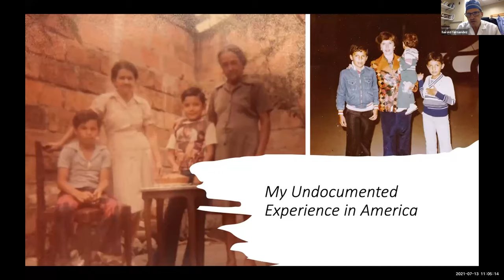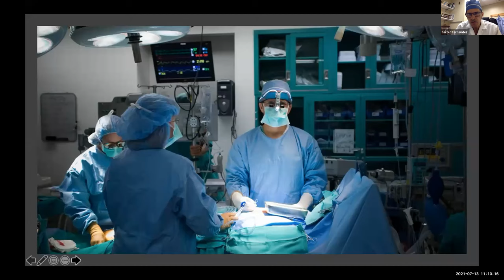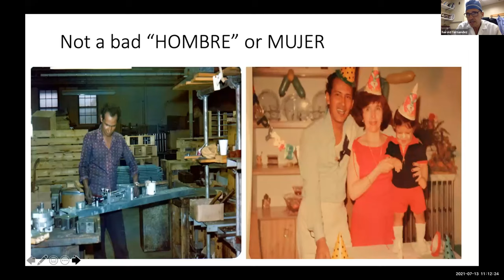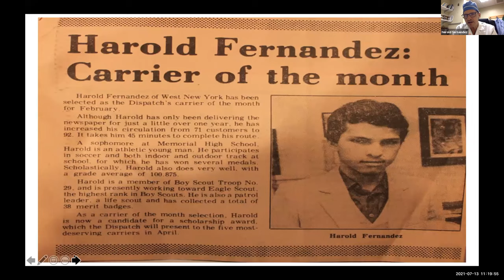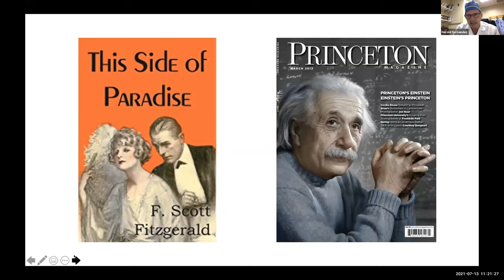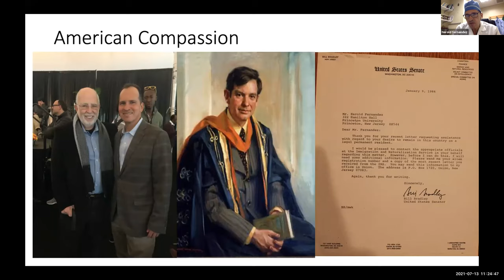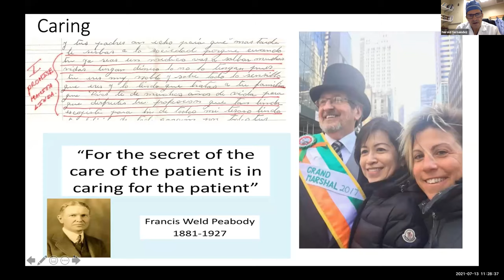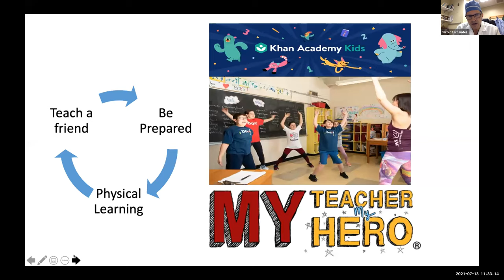Experience in America as an Undocumented Immigrant to Chief of Cardio w/Dr. Fernandez 7/13